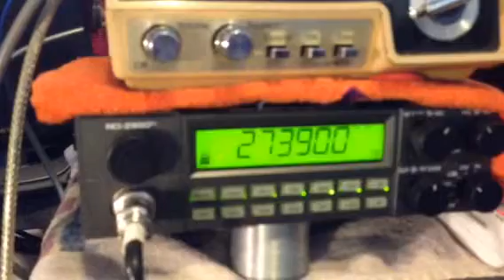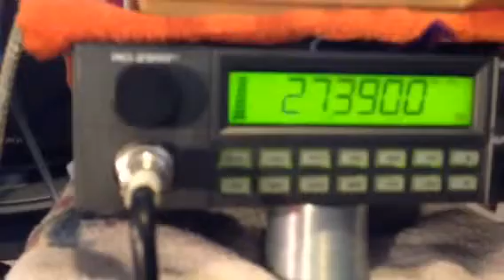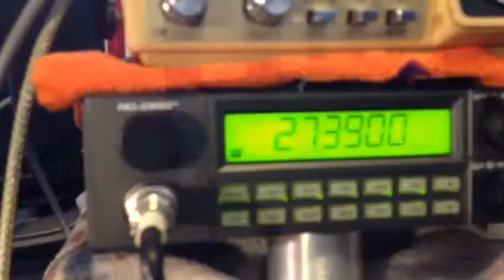Freeband CB Skip to UK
Talking skipped to the 26 division. The 26 division is England. That was Peter  the  operator. DX  conditions are rough and tough today. I was able to make a decent contact with Peter. I'm located southwestern Ohio.